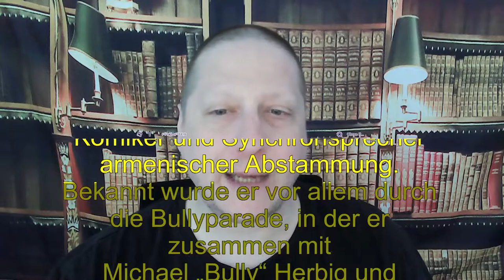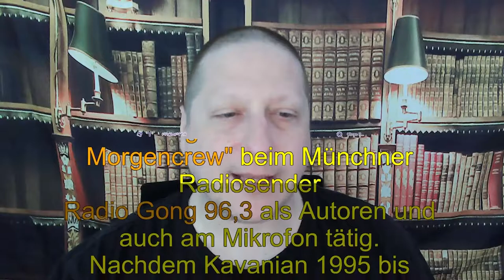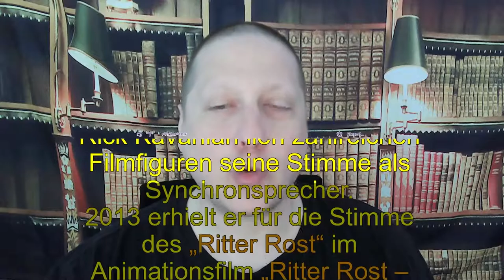"Rick Kavanian" | Sprech- und Vorleseübung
Dies ist meine Stimm- und Vorlese-Übung vom 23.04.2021. Ich habe mir dazu den Text über Rick Kavanian aus der Wikipedia vorgenommen

Das Thumbnail stammt ebenfalls von Wikipedia und wird unter folgendem Hinweis auf die Urheberschaft verwendet: Von © mediaPool-Manfred Huber, Attribution,